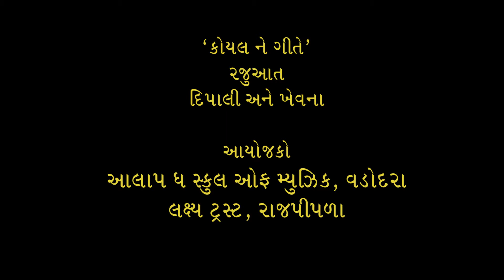કોયલ ને ગીતે | દિપાલી | ખેવના | Aalapians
Hello Friends,

Dipali & Khevna did their best to present this song "કોયલ ને ગીતે " with all professional musicians..

This song's poet is "Shree Kismat Khureshi" ,Composer is "Shree Harihar Kapdii" and Director "Shree Manhar Sanghavi".

This program was arranged by "Aalap the School of Music" Vadodara and "Lakshya Trust",  Rajpipla on the occasion of celebrating first "Janm Jayanti " of Late Smt.Divya Sanghavi.

Thanx to all Dignitaries for giving their valuable time.